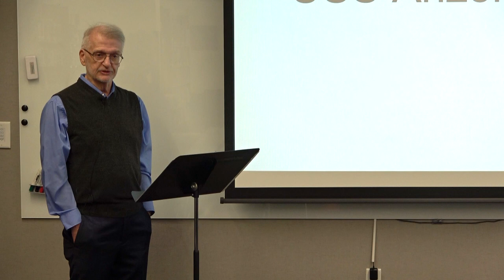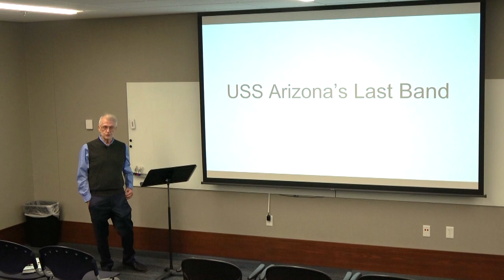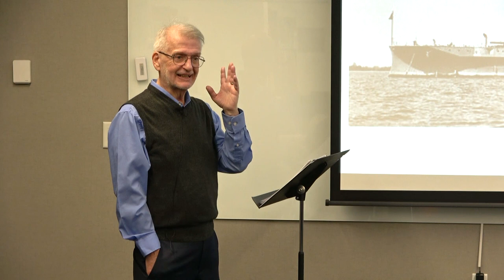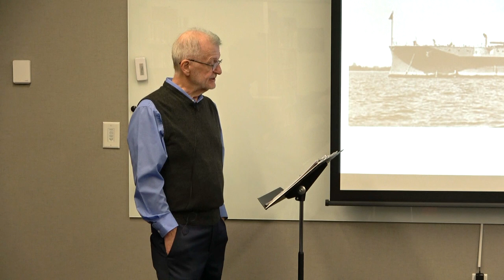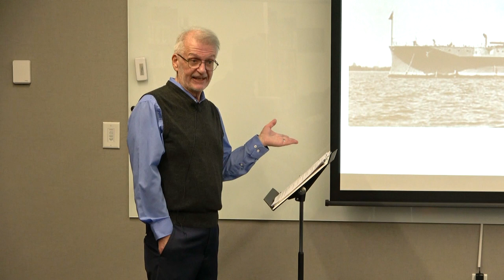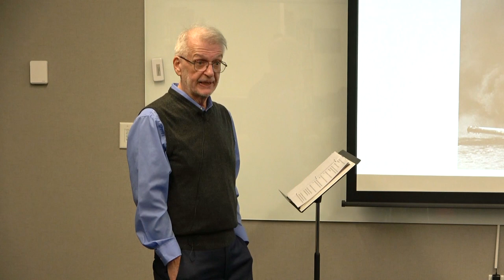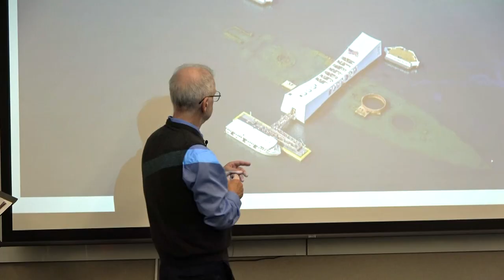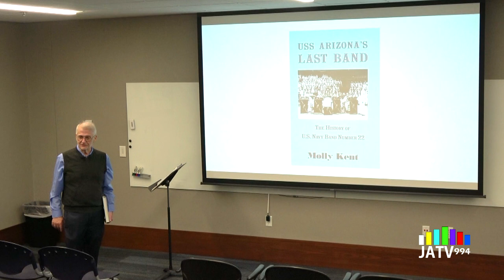USS Arizona: The Last Band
The Senior Moments series at Hedberg Public Library welcomes Mike Swenson to talk about the members of the USS Navy Band aboard the USS Arizona stationed at Pearl Harbor on December 7, 1941.  Mike talks about how the musicians came to be assigned to the ship, their duties on board and what their daily lives were like on a naval battleship. Recorded by JATV Media Services on December 9, 2022 at Hedberg Library.